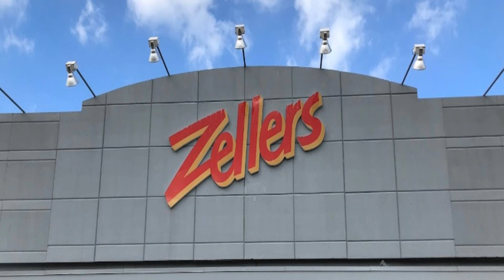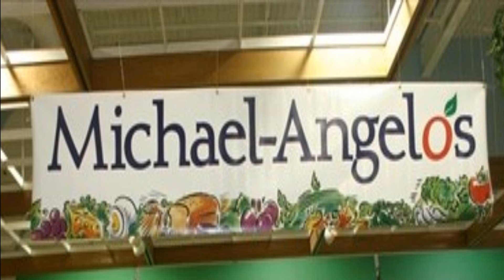My Experiences With Jobs!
So you're done school and now you need to do something with your time and what do you do? Well aside of post secondary education, you can get a job! Or you had one while you were in high school after school and on weekends! Jobs can be either good or bad but they do pay and in this video I will talk about how i've experienced the jobs that I've worked since I was 16! Enjoy!